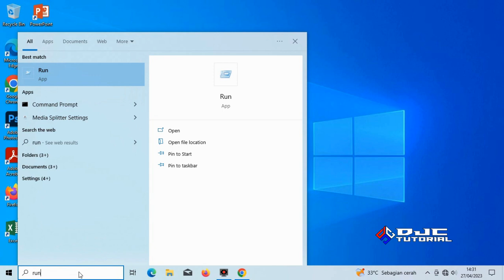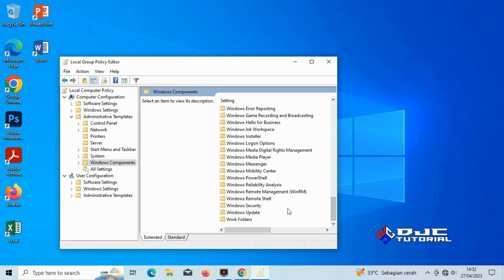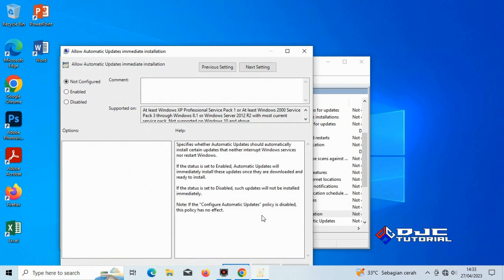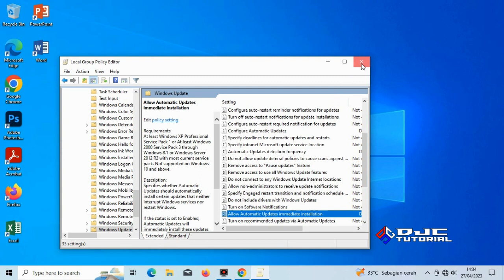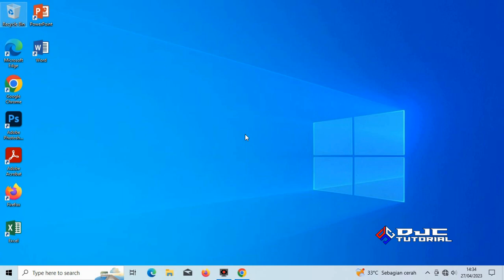Cara Menonaktifkan/Disable Windows Update Secara Permanen di Windows 10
Cara Menonaktifkan / Disable Windows Update di Windows 10 disini saya jelaskan secara detail diharapkan dapat memudahkan bagi yang masih awam atau pemula.

*RESUME VIDEO*
00:00 Pembukaan
00:13 Menonaktifkan Windows Update di Windows 10
04:12 Penutupan